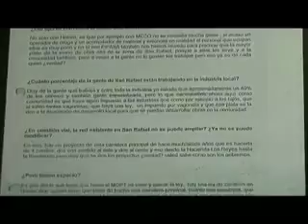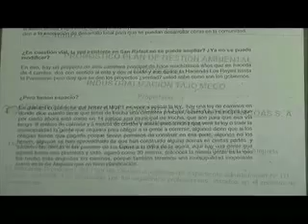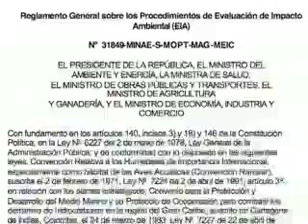Reportaje - Cementera en San Rafael de Alajuela (parte 1)